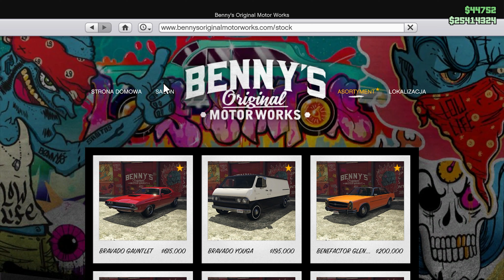Declasse Yosemite - GTA Online (Los Santos Summer Special)